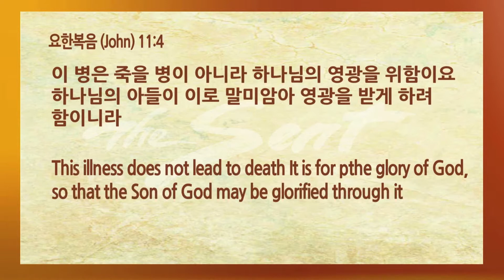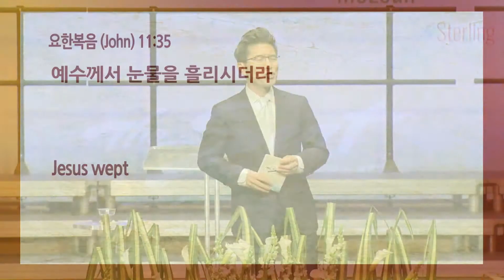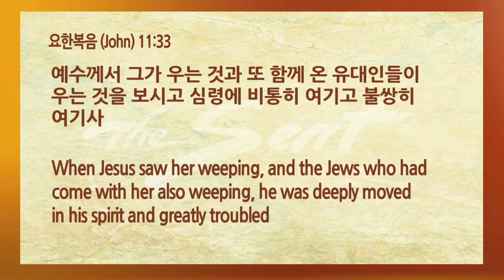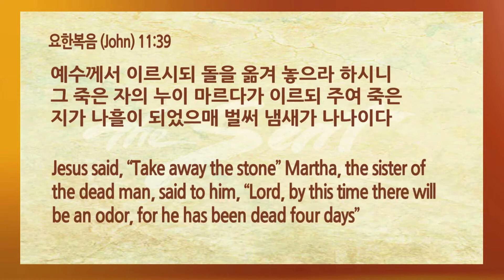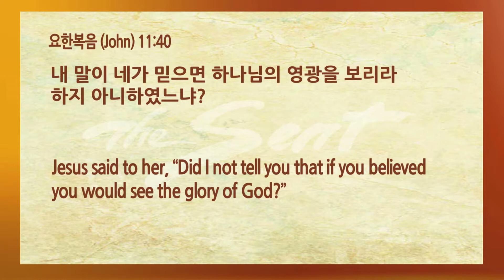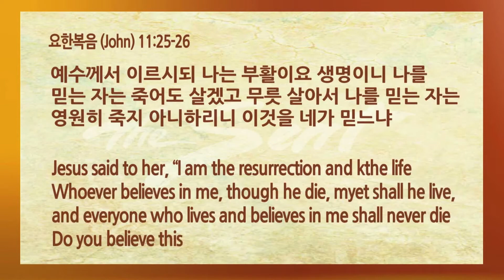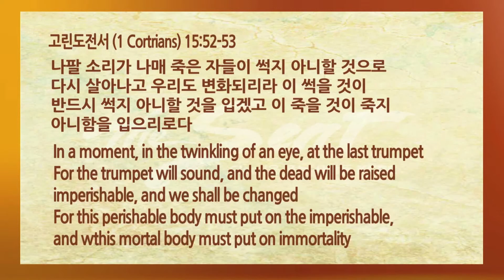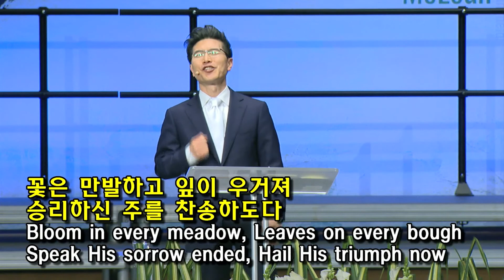믿으라, 그리하면 하나님의 영광을 보리라, 류응렬 목사 (04/01/2018)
4월 1일 1,2,3부 주일 예배 설교- 류응렬 목사
믿으라, 그리하면 하나님의 영광을 보리라 Believe and You shall See
the Glory of God (요한복음 11:38-44)